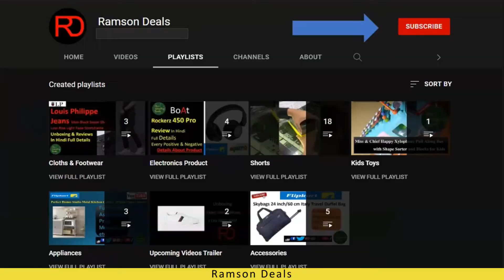Nikon D7500 Unboxing And Review In Hindi|| Ramson Deals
Welcome To Ramsson Deals,
In This Video , In this video we are tlaking about new Nikon D7500